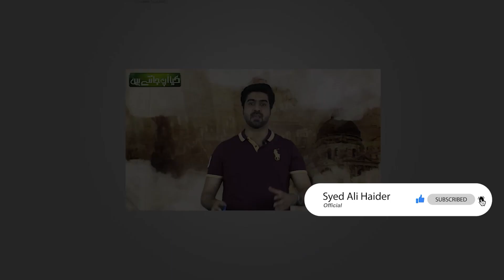10 Important Points of Lahore Jalsa | Details by Syed Ali Haider